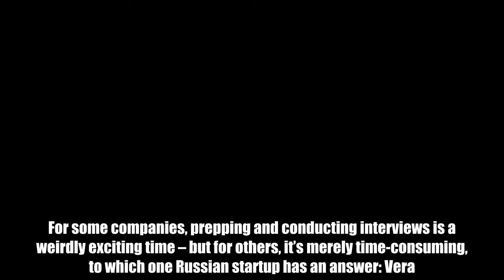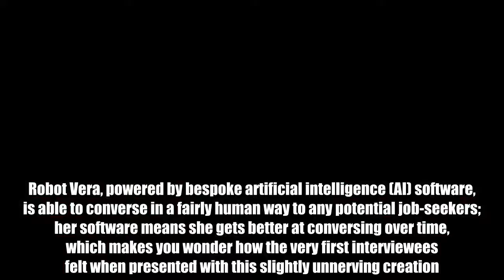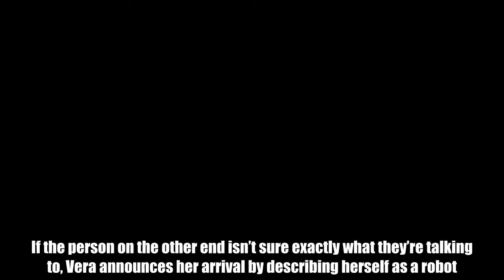This Unnerving Russian Robot Could Decide Whether Or Not You Get The Job You Want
It’s likely plenty of you have gone for job interviews at some point in your presumably nascent lives, but comparatively few of you have probably conducted the interviews yourself. For some companies, prepping and conducting interviews is a weirdly exciting time – but for others, it’s merely time-consuming, to which one Russian startup has an answer: Vera. She’s not a person, though, but a virtual construct that, as spotted by the Washington Post, interviews around 1,500 job candidates per day, sends follow up emails, and – of course – works for free. She’s literally a robot, which comes from the Czech meaning “forced labor” or “slave”. Robot Vera, powered by bespoke artificial intelligence (AI) software, is able to converse in a fairly human way to any potential job-seekers; her software means she gets better at conversing over time, which makes you wonder how the very first interviewees felt when presented with this slightly unnerving creation. That’s right: this isn’t a mere prototype. Despite the fact that the company was founded only back in 2017, it’s already being used by several hundred Russian companies who wish to simplify their job hunt. That means that the single system is conducting around 50,000 interviews per day, mostly for blue-collar job mass recruitment drives. The Russian IKEA outlets have even joined in. Seemingly programmable with each employer’s needs, Vera – according to the company’s website – picks suitable resumes, calls the candidates to ask a few questions, then holds a video interview. If the person on the other end isn’t sure exactly what they’re talking to, Vera announces her arrival by describing herself as a robot. The strangest part of the process is that Vera can apparently respond to people’s questions, but it only gets it right 82 percent of the time, which may lead to some bemusing interactions. Sure, you’ve got points for efficiency here, and you may be able to use this to connect with job-seekers that may otherwise slip through the net. Conversely, we suspect that for job-seekers hoping to interact with the company they’re potentially excited to work for, being met with Vera may be quite literally dehumanizing. In any case, this isn’t the first time complex software like this has been used in job interviews. As noted by the Guardian, even if you’re not having a conversation with an AI, otherwise silent tech products can be used to look for incredibly small verbal and non-verbal cues during otherwise human interviews, which may reveal things about a candidate that the employers miss. In all these cases, the use of AI is meant to augment and speed up the industry, just like any other. That’s fine, of course – as long as it doesn’t replace human interaction in this sense altogether in the name of efficiency.